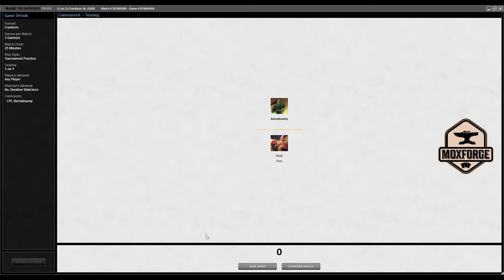🇬🇧 Premodern: GW Terraoath vs. BW Control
Please note that the Discord server only covers Germany, Austria and Switzerland. If you still want to play Webcam-Magic, I will gladly send you the appropriate links to the international server.

⚔️GW Terraoath⚔️
🔥 Maindeck 🔥
TBD

🔥 Sideboard 🔥
TBD

“Moxforge is unofficial Fan Content permitted under the Fan Content Policy. Not approved/endorsed by Wizards. Portions of the materials used are property of Wizards of the Coast. ©Wizards of the Coast LLC.”